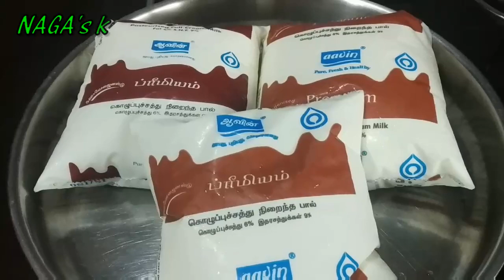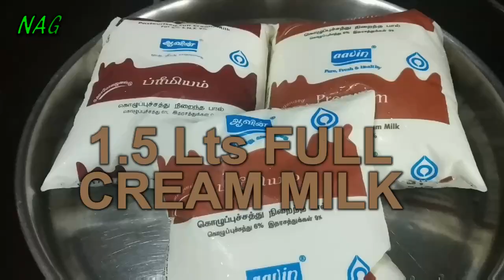MilkKhova - பால்கோவா செய்யுரது இவலோ ஈசியா /Recipe in Tamil/nagaskitchen/sweet recipe/milkkhova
Pal Khova பால் கோவா இப்புடி செஞ்சா செம்ம டேஸ்டு - Milk Khova - Recipe in Tamil